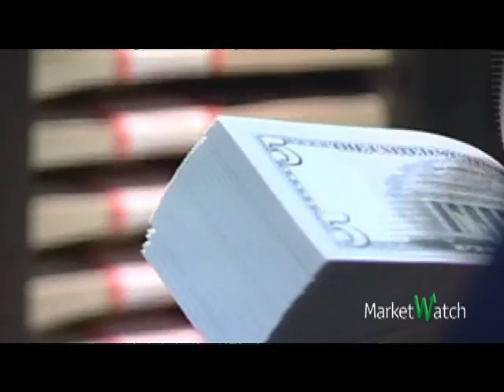Ban on Gay Marriage Leads in California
A ban to overturn gay marriage in California was leading in returns but was too close to call even hours after the polls closed, as were several other ballot initiatives in the state. Stacey Delo reports. (Nov. 4)